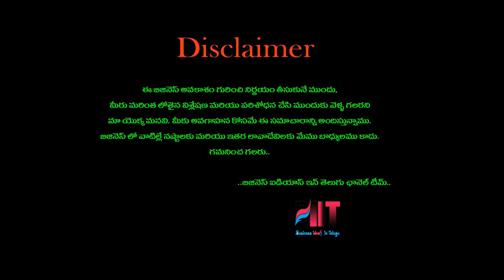బిజినెస్ ! Small business ideas! New business idea's! business ideas ! Low Investment Business Idea